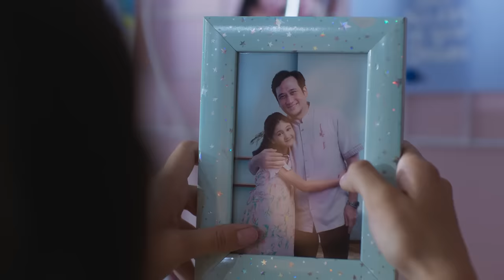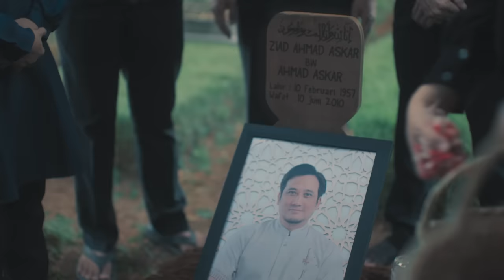Nadzira Shafa - Rakit (OST 172 Days) | Official Music Video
Official Music Video - Nadzira Shafa - Rakit

♫ Lyrics : Nadzira Shafa - Rakit

Kehilangan cinta
Bukan sesuatu yang dapat kupinta
Bukan sesuatu yang mudah kuterima
Sakit namun harus kurakit
Begitu pula cintamu

Yang menghilang dari dunia ini
Namun tetap tumbuh di hatiku
Kau cintaku selama nya
Mencintaimu

Sebuah anugrah terbesar hidupku
Tak mudah untuk melupakan dirimu
Kamu bagian terbaik di hidupku

Hidup tanpamu
Bukanlah sesuatu yang mudah untukku
Berjalan merakit bangunan baru
Namun kau tetap menjadi pondasiku

Rindunya... masih terasa sampai detik ini Ingin memelukmu tapi tak bisa
Hanya memeluk kenangan

Didirikan pada tahun 1999, Royal Prima Musikindo (RPM) adalah perusahaan label musik yang saat ini bergerak di bidang distribusi musik melalui NFT dan platform digital. RPM mengembangkan dan mempromosikan musisi dan penulis lagu yang paling berprestasi untuk menyenangkan penggemar musik di seluruh dunia.

RPM menjadi rumah bagi bakat-bakat yang sangat unik, seperti Yuni Shara, Glenn Fredly, Javier Parisi, Dewi Sandra, Trio Lestari, Killing Me Inside, Farel Prayoga, Elfa's Singers, Ariel Tatum, Iis Dahlia, Muhammad Hadi Assegaf, Groove Bandit,  Habib Syech bin Abdul Qadir Assegaf, Gading Marten, Luna Maya, Olla Ramlan Egha de Latoya, Nadzira Shafa, dan lainnya. Kami percaya bahwa musik memiliki nilai yang tak terhingga, itu sebabnya RPM berdedikasi untuk mengembangkan dan menghasilkan karya-karya berkualitas tinggi untuk industri musik.